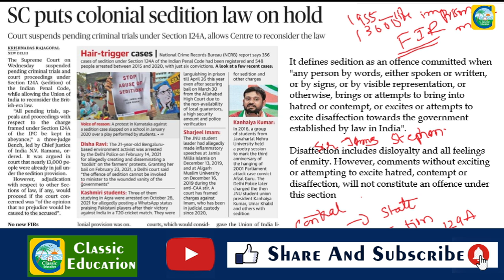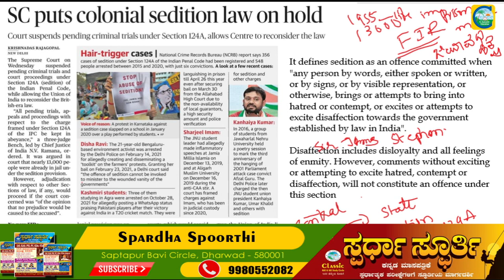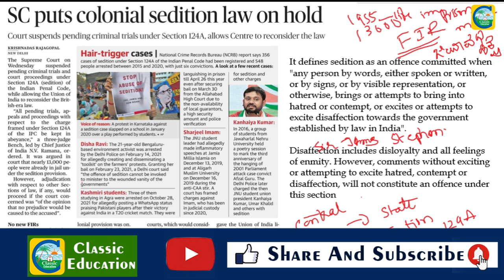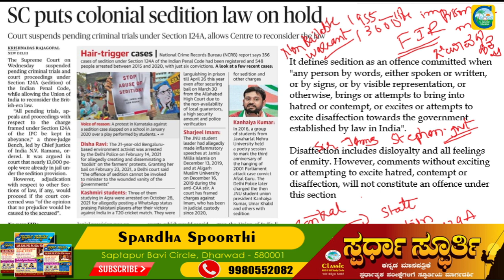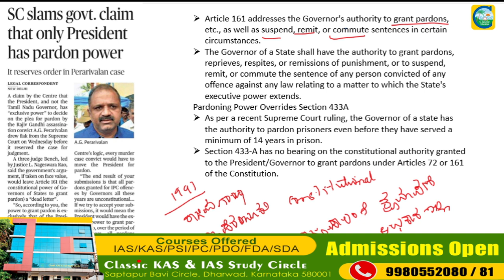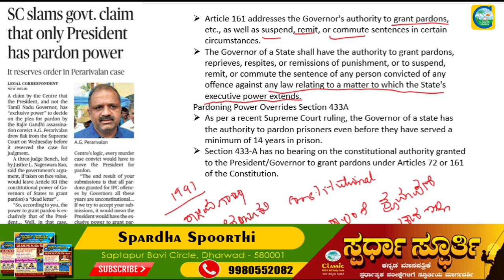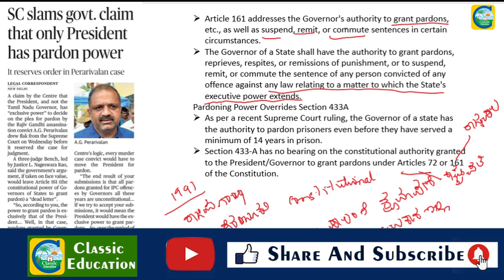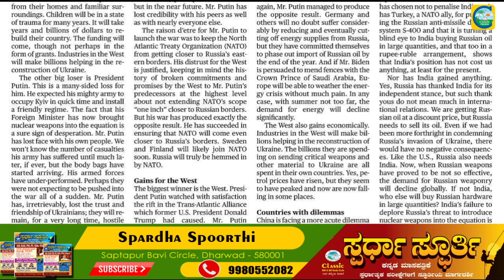12th May2022|The Hindu Newspaper Analysis & MCQ in Kannada|ಪ್ರಚಲಿತ ಘಟನೆಗಳ ಬಗ್ಗೆ ಕನ್ನಡದಲ್ಲಿ ವಿಶ್ಲೇಷಣೆ